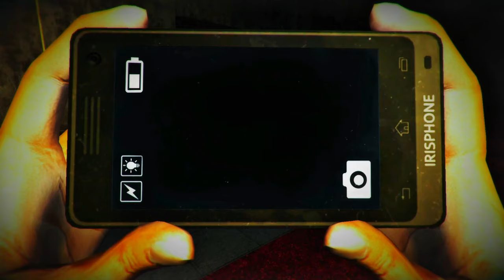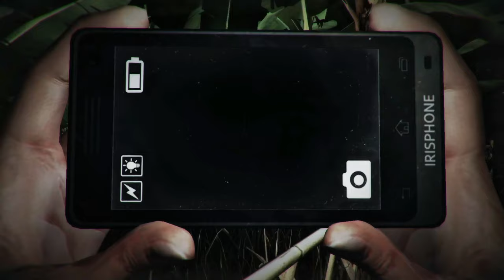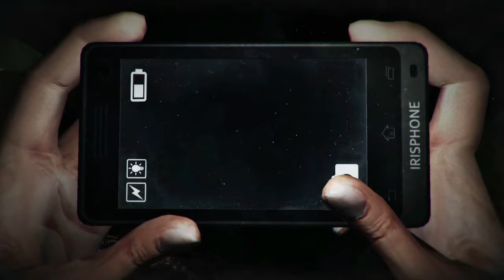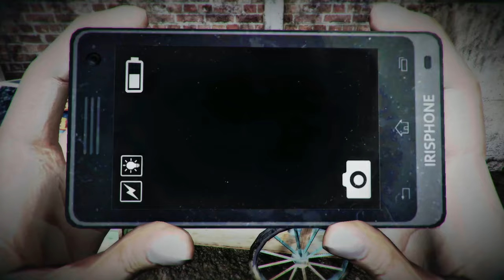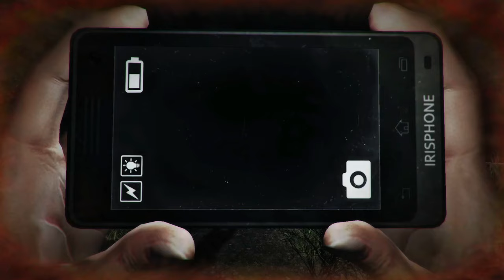Hantu Ini Dulunya Seorang Detective Sebelum Matanya Di Congkels DreadOut Keepers Of The Dark Indo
Ok Sorry Banget Kalo Di Video Kali Ini Syara Gw Masih Kurang Bagus Dan Gw Harap Kalian Bisa Nerima Video Ini Dengan Baik Guys. Room 107 Obsesi Dalam Kubur (Report From The Grave)